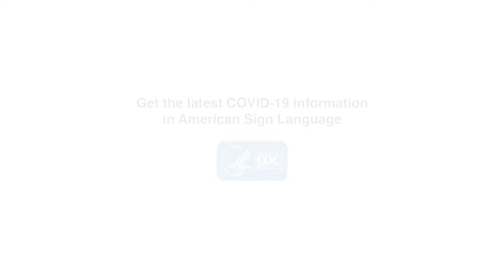Get the latest CDC information in American Sign Language